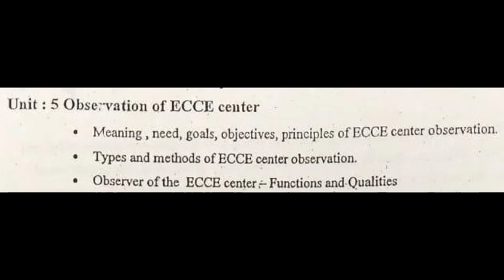Prof. DHAMECHA BHANUMATI S. Y. B. Se SEM - 4 PAPER - 3 Org. and Man. of E. C. C. E. Lecture - 14